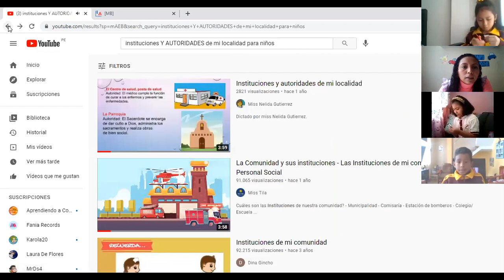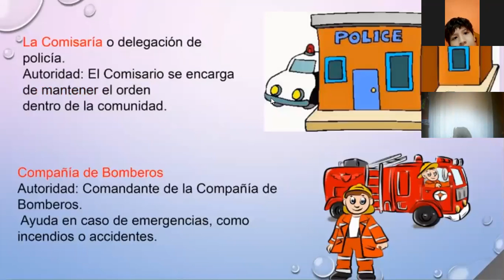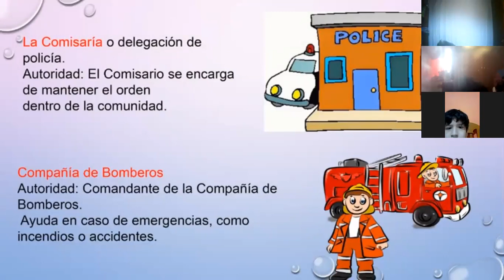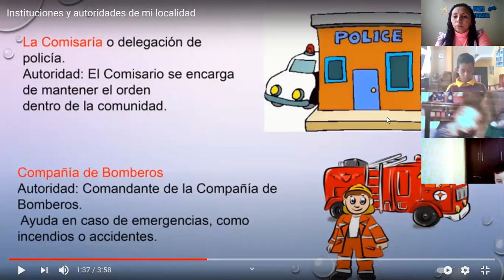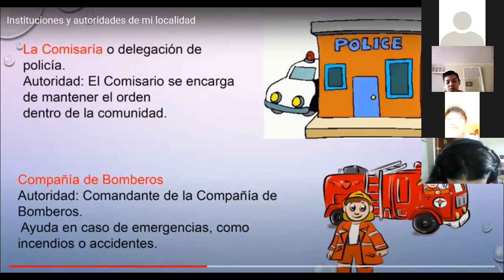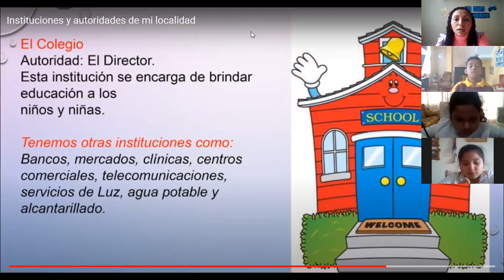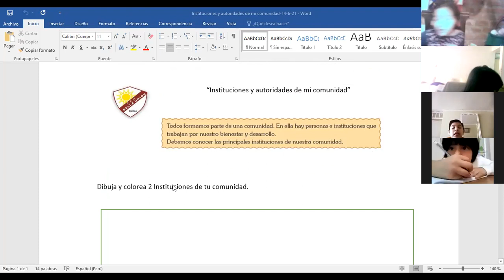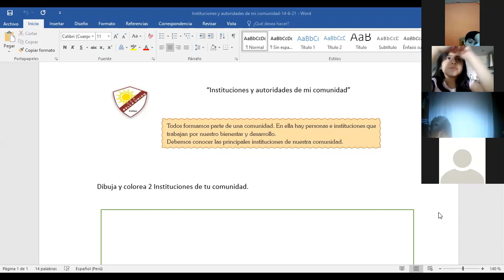INSTITUCIONES Y AUTORIDADES DE MI LOCALIDAD(II)